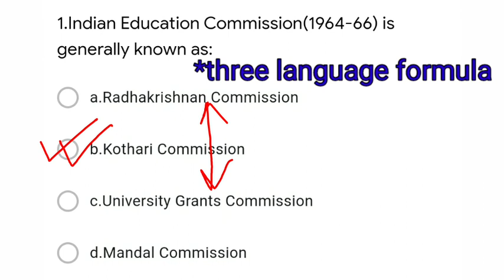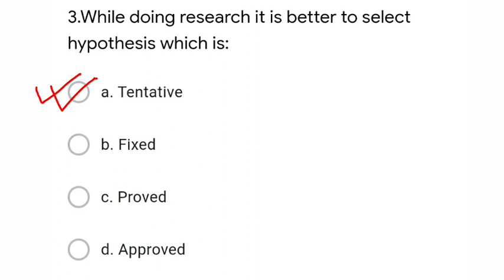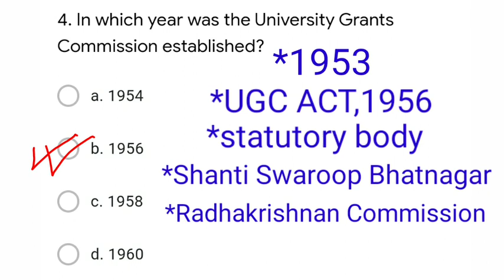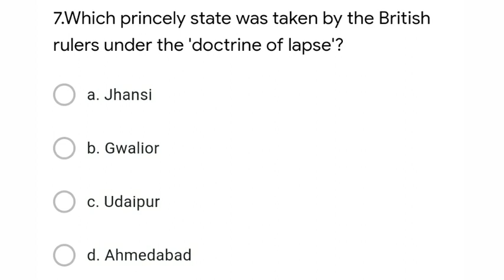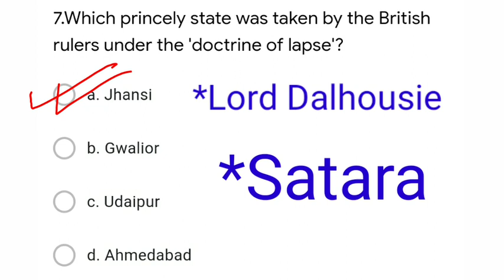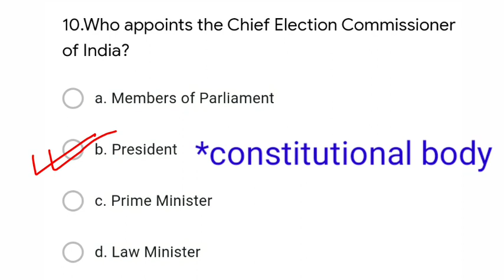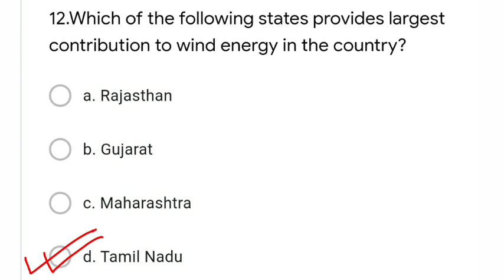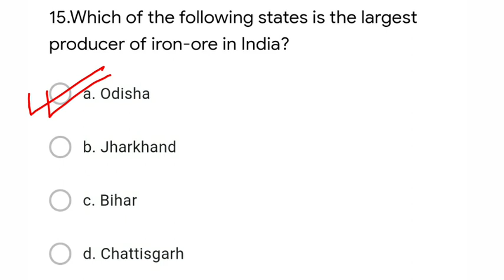UPHESC Assistant Professor Exam|Previous Year Questions(of 15 dec,2018)|Detailed explanation|Part 1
If you liked my video you can 'APPLAUD' it by making small donations.
Or
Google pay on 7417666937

Contact on the Instagram channel to buy the Test series exclusively prepared for the preparation of UPHESC ASSISTANT PROFESSOR EXAM: GS+HISTORY.

Link for Part 1 & 2 of previous year questions discussion of exam held on 5 January,2019: